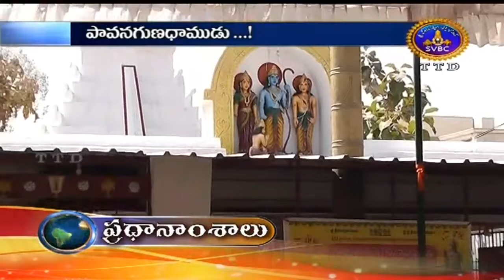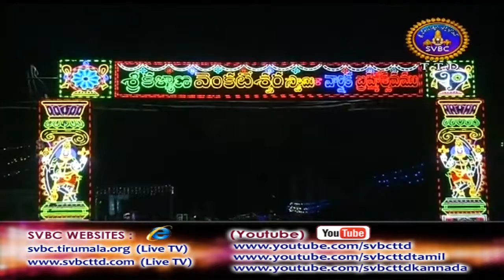Adhyatmika Viseshalu | 1PM | 09-02-18 | SVBC TTD